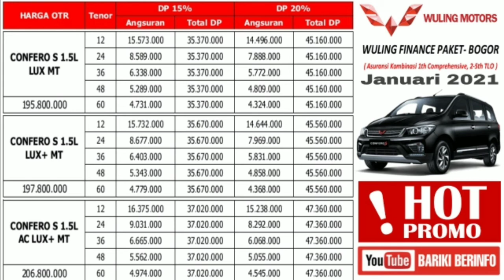Simulasi Kredit Wuling Confero S | Paket DP Murah 15% Wilayah Jawa Barat*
Simulasi Kredit Terbaru 2021
Wuling Confero S, Wuling Confero DB, Wuling Formo, untuk Wilayah Bogor
Periode Januari 2021

Harga  dan paket dapat berubah sewaktu waktu